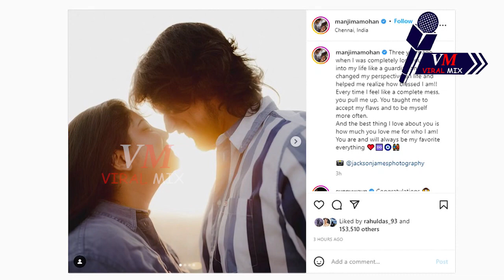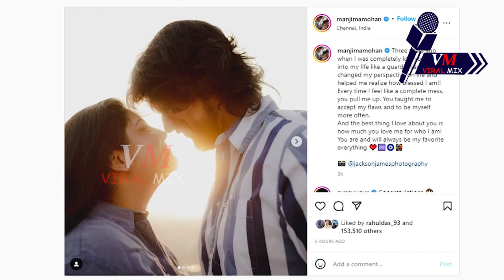നടി മഞ്ജിമ മോഹന് കല്യാണം...വരൻ തെന്നിന്ത്യയിലെ സൂപ്പര്‍ താരം. I Manjima Mohan Wedding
നടി  മഞ്ജിമ മോഹന് കല്യാണം...വരൻ തെന്നിന്ത്യയിലെ സൂപ്പര്‍ താരം.